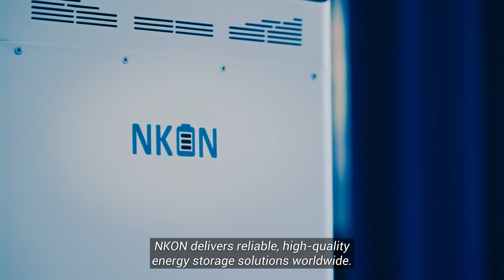Inside the Production Facility | NKON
Step inside our dedicated production facility, where NKON’s own brand of home battery systems is assembled with precision and care.

In this video, we take you behind the scenes of our in-house manufacturing process.

Our goal? To provide trusted, high-performance batteries for homes, businesses, and energy storage systems across Europe.